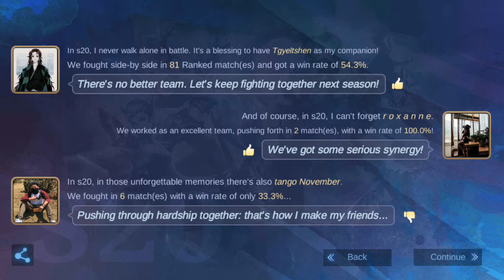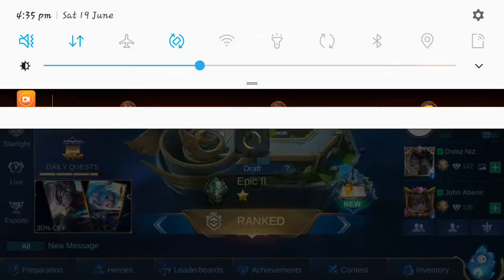After season 20 end | free skin | 2021 MobilelegendsBangBang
After season 20  end | 2021

Everything displayed in this video are for entertainment based only.

If you have any issues regarding to the videos i post regularly. Do let me know by sending email to me, I'll reply your mail once i get and delete the video as soon as possible.

If you have Mobilelegend video, do send me in this email below
Gmail:

Free to use my video but While using my video please do mention my page name and copy link given below

Mobilelegend ID:
37253816

If you enjoyed my work and would like to give me some diamond in mobilelegend. Id ( 37253816 ) Thank you.

Any comments and feedback is highly appreciated. I will reply to every comment. I hope you enjoy this channel.